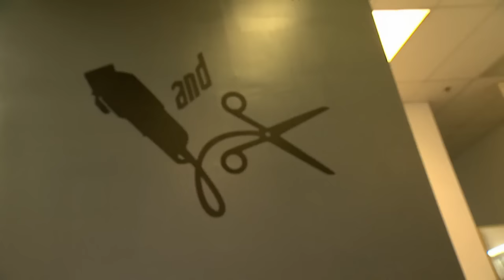Padres recuerdan a hija fallecida en atentados en París | Noticiero | Noticias Telemundo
Video oficial de Noticias Telemundo. Nohemí González quería superarse, ser independiente y formar una familia, según su mamá.